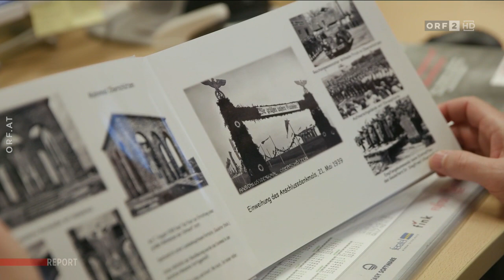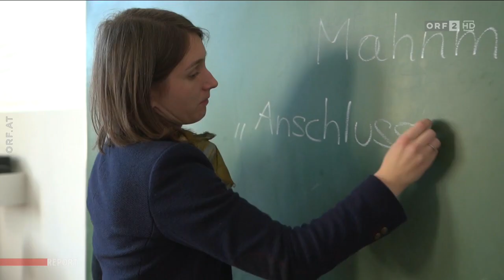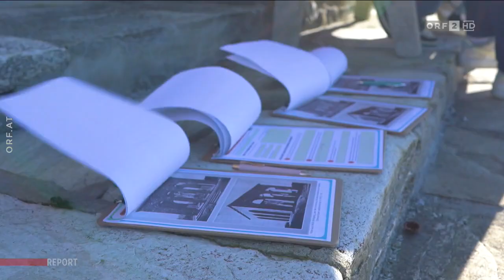Konstruktiver Umgang mit NS Bauwerken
Was tun mit den Relikten aus dem Nationalsozialismus und aus dem Austrofaschismus? Schleifen? Totschweigen? Aufarbeiten?

Zuletzt gab es Aufregung rund um das Dollfuß-Museum im niederösterreichischen Texing. Das mittlerweile geschlossene Geburtshaus des austrofaschistischen Kanzlers, das mehr einem Schrein als einem Museum glich, wurde dem Verein MERKwürdig zur Neugestaltung übergeben. Doch nun droht dem Projekt wahrscheinlich das Aus, weil die Leihgeber das Haus überraschend räumen ließen.